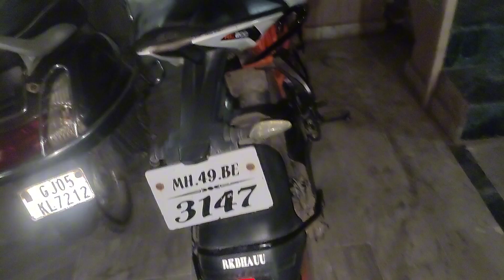night ride me ye kya huaa KTM RC 200 😡ktm rc crash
night ride me KTM RC 200 crash 😡
night ride pe ho gaya seen KTM RC me😡rkbhauu

KTM RC 200 night ride🔥 KTM RC vlog!! KTM RC 200 High speed night ride!! KTM RC 200 night ride pov!

KTM RC 200!! Night Ride
KTM RC 200 vlog
full power night ride on ktm rc 200
ultimate night ride on ktm rc 200
KTM RC 200 Hight speed night ride
KTM RC 200 se night ride
KTM RC 200 night light
KTM RC 200 night light test
KTM RC 200 night view
KTM RC 200 night ride top speed